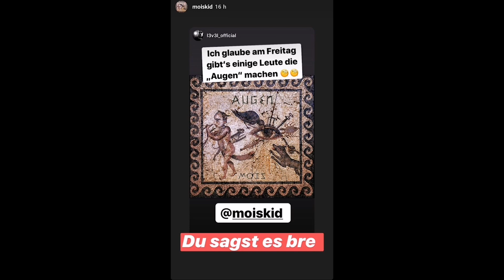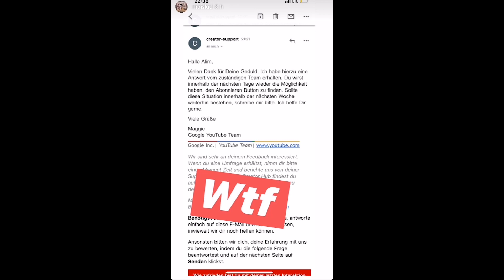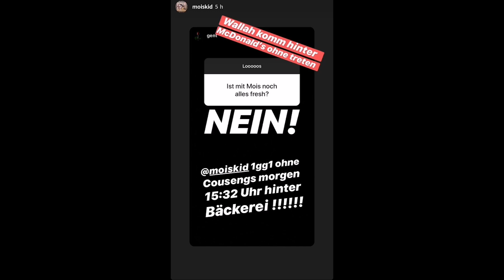Fantreffen in Stuttgart - Mois Instagram Story